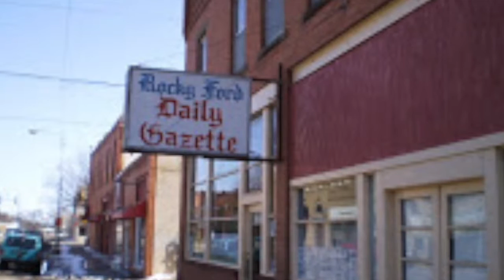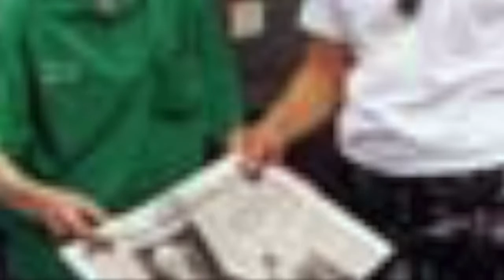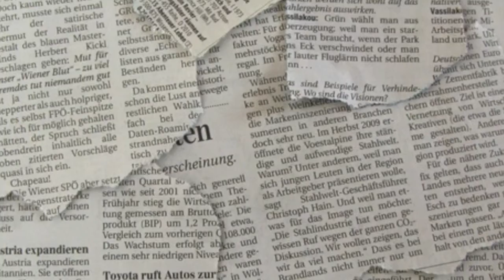Anne Thompson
Kat explores the life story Anne Thompson, a former member of the Colorado state House of Representatives.